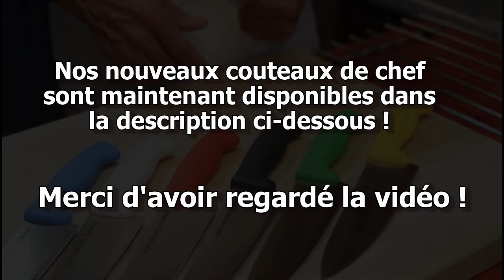FETTUCCINE ALFREDO AU POULET -- Une meilleure recette que la carbonara?